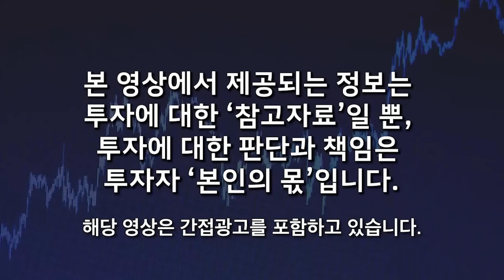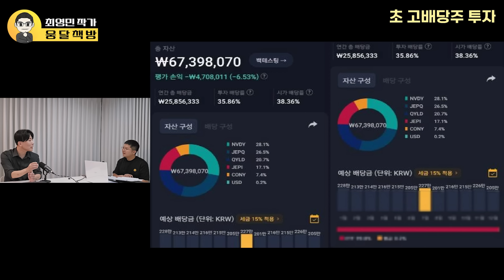"노후준비 이걸로 끝입니다" 1억으로 이렇게 하세요, 월 200~300만원 평생 나옵니다 (최영민 작가 / 1부)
🌕 "노후준비 이걸로 끝입니다" 1억으로 이렇게 하세요, 월 200~300만원 평생 나옵니다, 월배당으로 삼성 곧 퇴사합니다 (최영민 작가 / 1부)

00:57 월급쟁이로는 결코 부자가 될 수 없다
07:37 미국 월배당 ETF를 모아야 하는 이유
12:15 초고배당주 투자 방법
17:12 초고배당주 소개